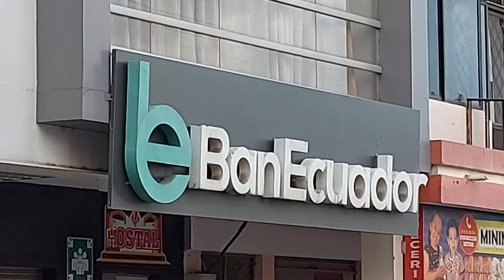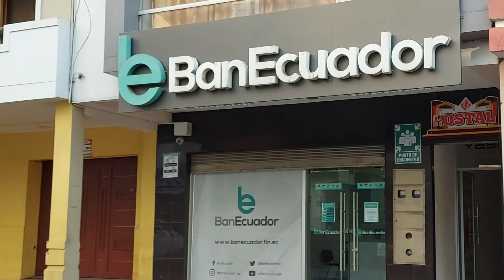Conozca la historia de Dora Jiménez una usuaria de BanEcuador que fue beneficiada con el crédito 1%